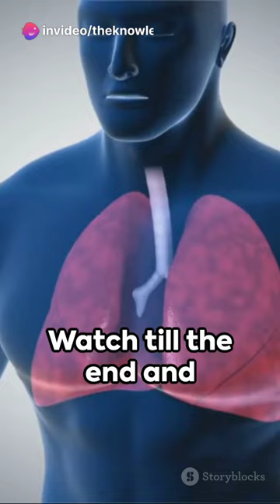You Should Know These Facts About Your Body!!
In this captivating video, we unveil an array of mind-blowing facts about the human body that are backed by scientific research. Prepare to be amazed as we delve into the remarkable wonders that make up the human anatomy. From astonishing physiological processes to intriguing biological phenomena, we'll explore fascinating insights that will leave you in awe.

Discover the extraordinary capabilities of the human body as we showcase intriguing facts that you may have never heard before. We'll delve into the intricacies of the brain, the marvels of our senses, and the incredible regenerative powers within us. Prepare for a journey that will challenge your existing knowledge and expand your understanding of what it means to be human.

Our mission is to educate, entertain, and inspire, and this video is no exception. This immersive experience is perfect for learners of all ages, whether you're a student looking to impress your classmates or simply curious about the astonishing world that lies within you.

So sit back, relax, and let us take you on an unforgettable journey through the fascinating facts about the human body. Get ready to be amazed!

OUTLINE:

00:00:00 The Amazing Human Lung
00:00:13 Saliva, the Unsung Hero
00:00:24 The Powerhouse Brain
00:00:31 The Mighty Masseters
00:00:42 The Aging Secret
00:00:52 The World of Wonders Inside You
00:01:03 End Sting